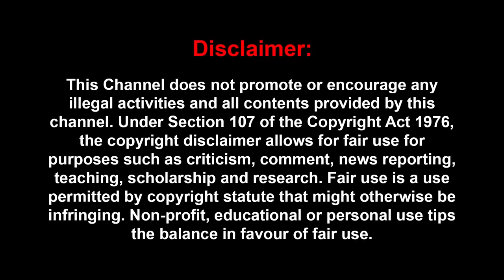வீரப்பனை உயிரோடு பிடித்து..டார்ச்சர் செய்து..: Secrets உடைக்கும் சிவசு! | SIVASUBRAMANI | SIVAKUMAR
வீரப்பனை உயிரோடு பிடித்து..டார்ச்சர் செய்து..: Secrets உடைக்கும் சிவசு!
| Sivasubramani Interview | shiva media | veerappan |